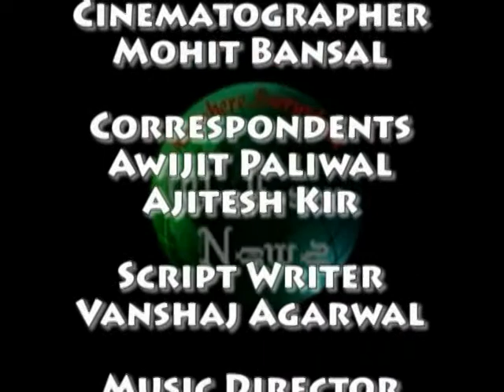Welham Newz - September 2006